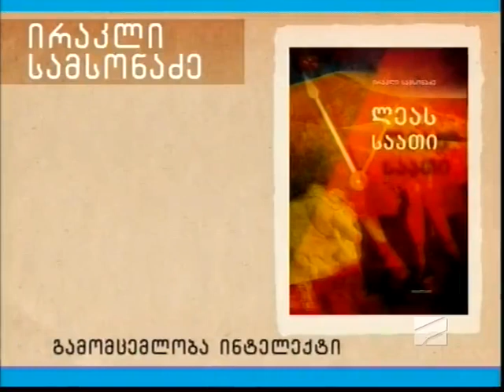აკა მორჩილაძე "საბა"-ს დაჯილდოვებაზე